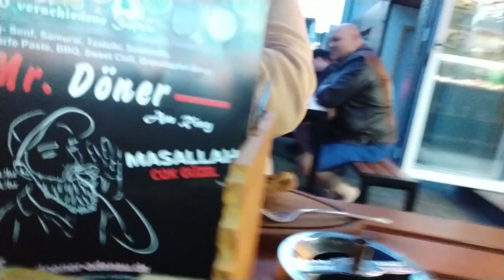Nürburgring Classic 2023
Zu dritt am Nürburgring 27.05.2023

Watch:    • Lost Sky - Lost [...

3) Karl Casey - White Bat XV - Absynth